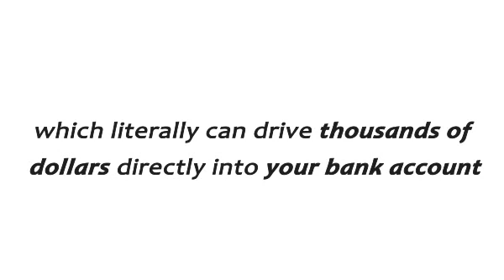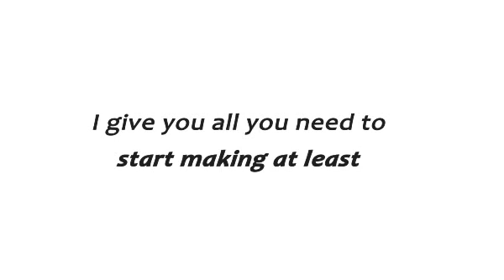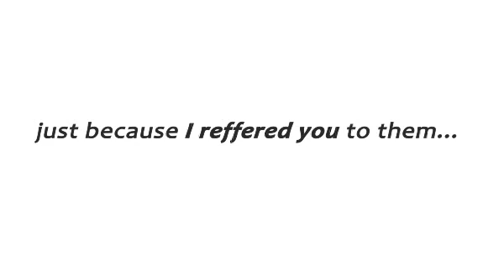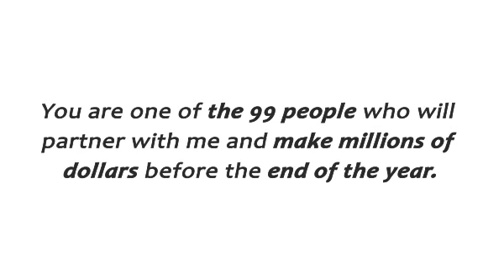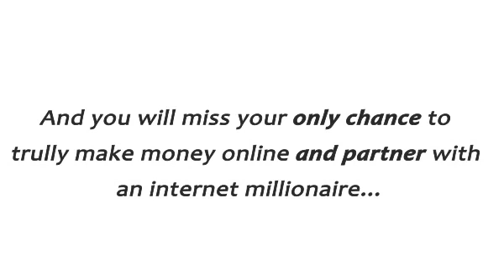How to make money with binary options trading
Binary or digital options differ from traditional trades in many ways. Once termed exotic options and available to only a select rich investors, now anyone can trade in binaries through website platforms. Binaries offer predetermined wins and loss and the results are set payouts. An investor estimates that an asset will rise or fall over a period of time. "Call" options are made if the prediction is for an asset to rise and a "put" option indicates that a trading asset will fall. If the investor's estimate is successful, a set payout amount is received. On the other side, if an investor's prediction fails the amount invested is lost. Keep your options open and only trade if you can afford to lose your investment.

Binary Movements

Since 2010 the popularity of binary options has doubled due to the simplicity of trading as well as the possibility of very quick gains. A typical binary trade could be illustrated in the following manner.

An investor checks the wheat commodities market early in the morning. It is predicted that wheat will drop significantly in price close to the end of the day. The markets are somewhat stable and this makes prices highly predictable. As a potential investor, log into your trading account and you read that "in the money" accounts on wheat are up to 75% in payouts, but the losses are as high as 90%. With these figures in mind, the investor invests $1,000 on a "put" option (or prediction that the price of wheat will continue to fall) and sets the expiry time at 3:00 pm. As you watch the wheat market, the price actually falls from $5.00 to $4.99 and by the 3:00 expiry time wheat is essentially at $4.90. The investment has ended "in the money" and a 75% payback is received. The original $1,000 is now $1,750. Within a very few hours, a substantial sum was made on a relatively small investment.

Do note that binary options carry risks that are significantly higher than regular stock trading. They are less risky than the traditional ones and you will always know what amount will win or lose. Research a number of assets in the commodities markets, stock markets and monetary markets before engaging in any type of trading. Watch trending assets to determine which ones are rising or falling or how secure the prices are. Use an on-line trading platform to make practice puts and calls. Their simulator will give you an opportunity to trade without losing "real" money. When you are comfortable begin making investments using actual money and genuine trades. Make sure that you are completely familiar with the terminology, expiry terms and amounts you will win or lose before trading in binary options.